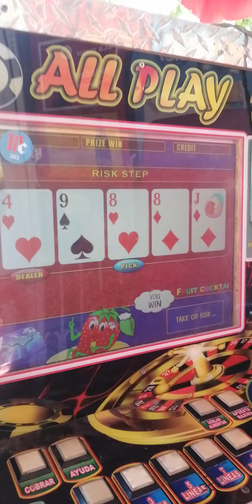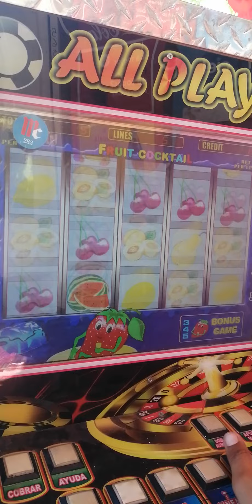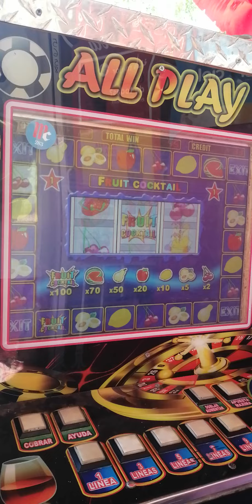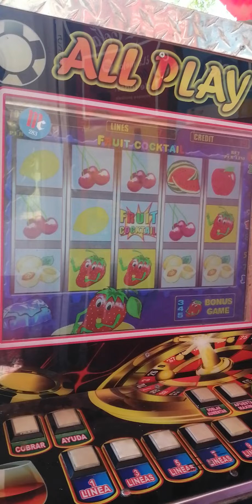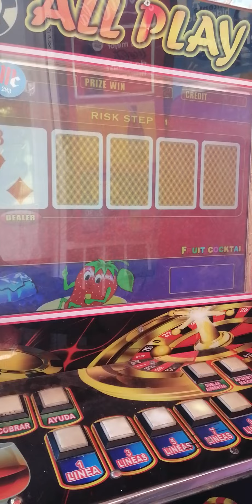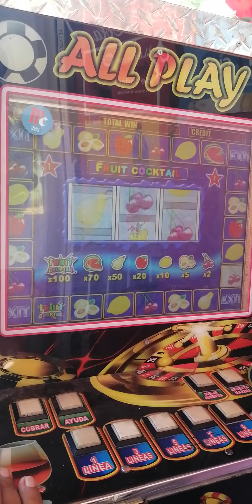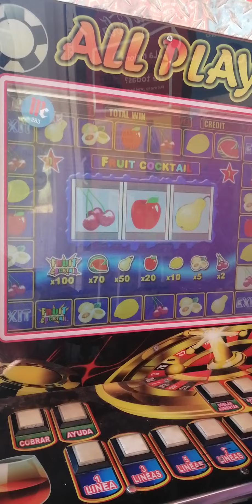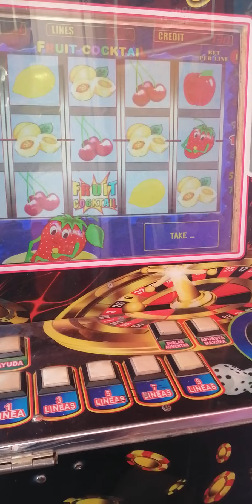Después de tanto aparece cable blanco y le ganamos a máquina de 7 líneas en bonus de las fresitas